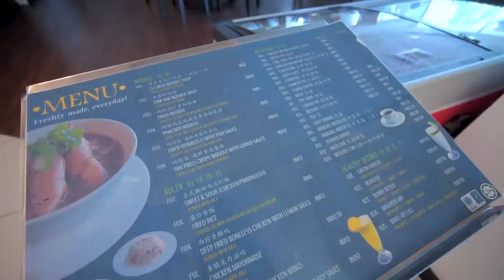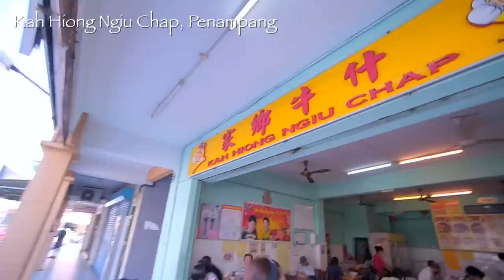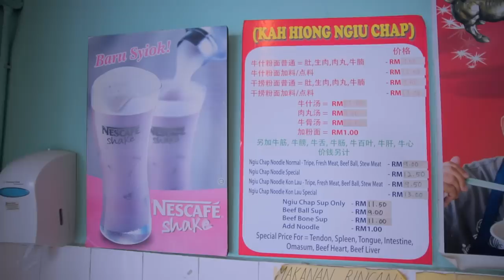Datin Seri Rosmah's favorite song at the Wedding!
Attended the second night of Syaz  and Pol's wedding. Guess who were the Guest of Honoursssss?